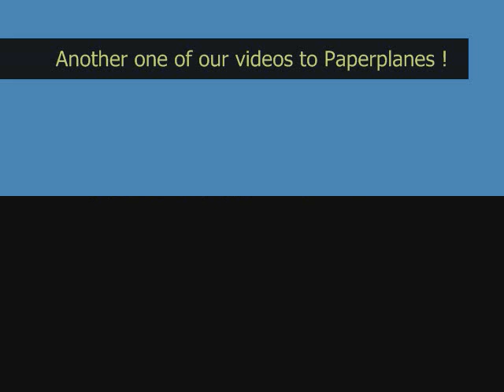Paper Planes - MIA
an even better video to paperplanes by m.i.a !